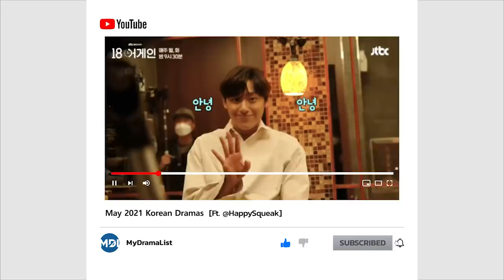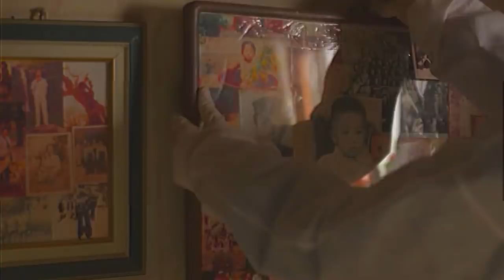11 Hottest Korean Dramas To Watch in May 2021! [Ft. HappySqueak]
In this video, we're going over the 11 Hottest KoreanDramas set to come out in May 2021 and why you should consider watching them! Which kdramas are you looking forward to the most?

Time Stamp:
00:38 Bossam: Steal the Fate
01:27 Imitation
02:30 Youth of May
03:34 Mine
04:16 Racket Boy Band
04:58 Here's My Plan
05:37 Flying Butterflies
06:18 Crazy Person in the Area
07:01 Move to Heaven
07:49 My Roommate Is a Gumiho
08:50 Doom at Your Service